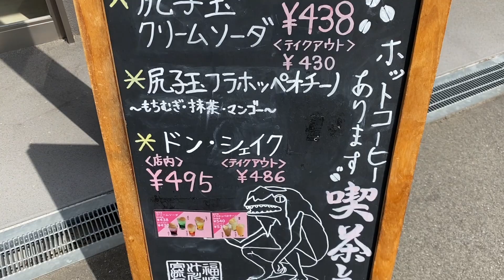海彦亭 の 合いがけカレー (カッパ肉カレー & バターチキンカレー)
神崎郡福崎町にある 福崎町辻川観光交流センター サキちゃんプラザ 内の 海彦亭 の 合いがけカレー (カッパ肉カレー & バターチキンカレー) (990円)。
もちむぎ を混ぜた ライス で頂く、河童 と カッパ肉 で掛けたカレー。
カッパ肉 は 赤身のスジ肉 で、黒毛志方牛 を使用しているそう